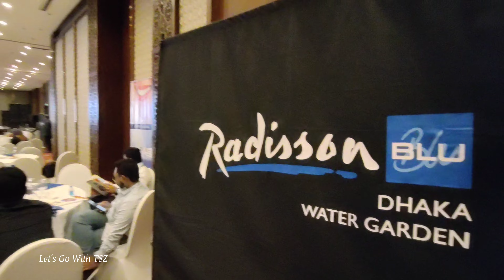We Attended A Conference Radisson Blue Water Garden Dhaka From BFDS